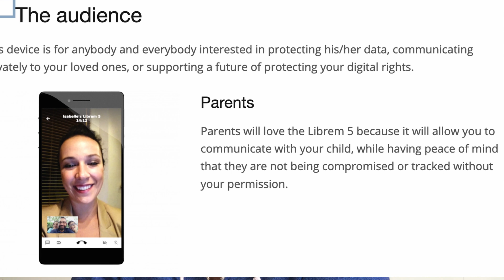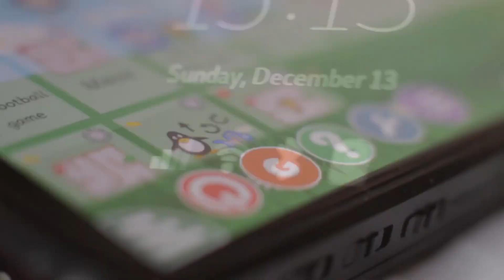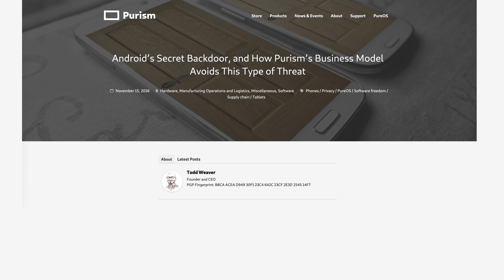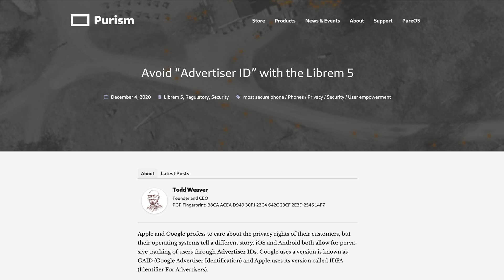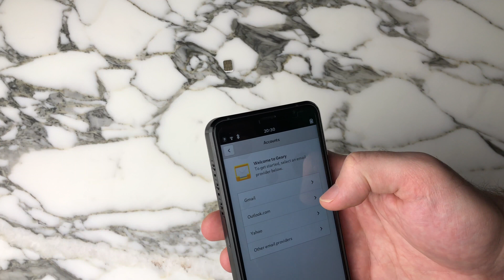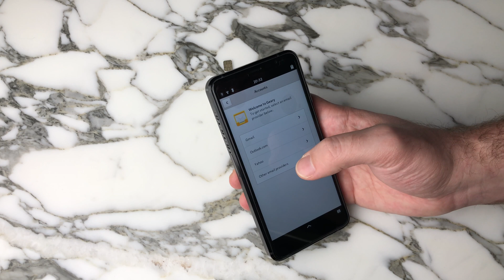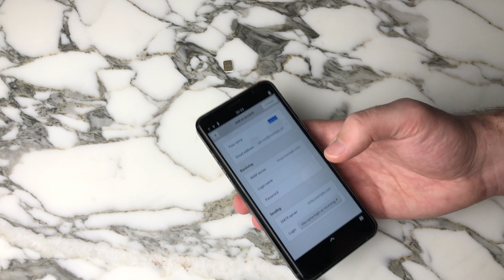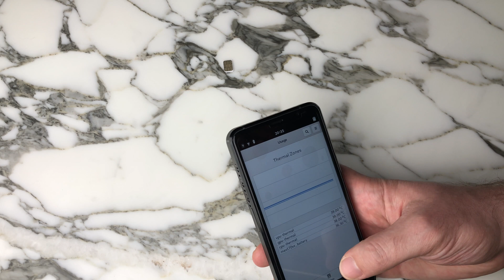Res Librem 5: Was it fair?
A follow-up with some additional context from my initial impressions on the Librem 5 Linux-based smart phone from Purism.  I explain why I judged the device the way I did, and how Purism has set expectations for the Evergreen batch.

For additional context, I also have a write-up with references where I referenced Purism's news pages/blog